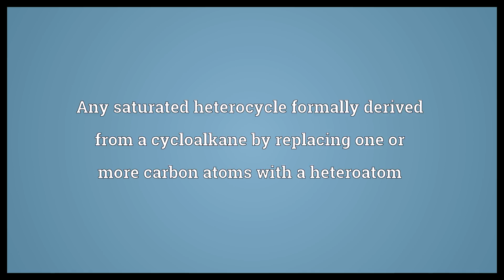Heterocycloalkane Meaning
Video shows what heterocycloalkane means. Any saturated heterocycle formally derived from a cycloalkane by replacing one or more carbon atoms with a heteroatom.  Heterocycloalkane Meaning. How to pronounce, definition audio dictionary. How to say heterocycloalkane. Powered by MaryTTS, Wiktionary